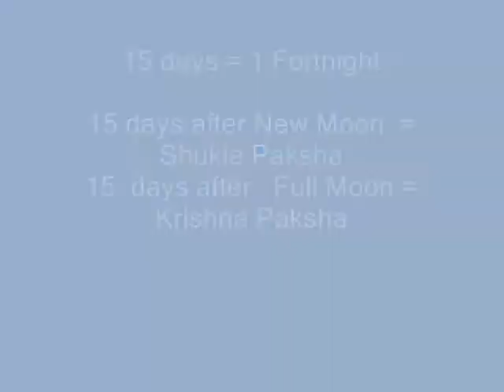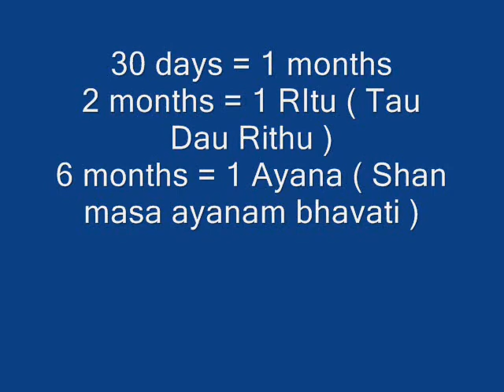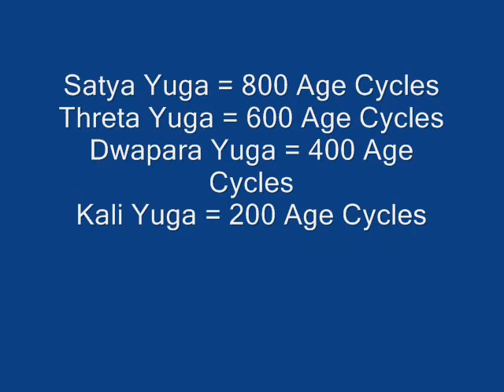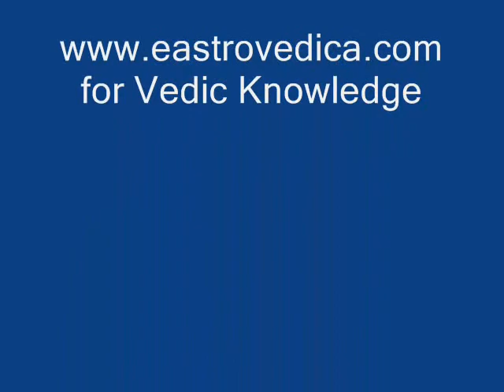Vedic Age Cycles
Astro Scholar G Kumar of talks about

 Age Cycles of Vedic Astronomy